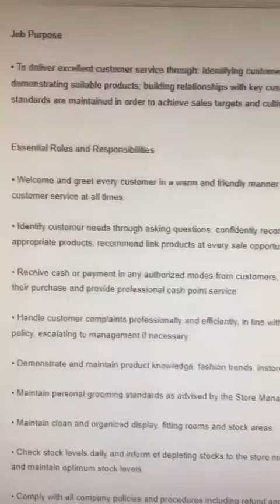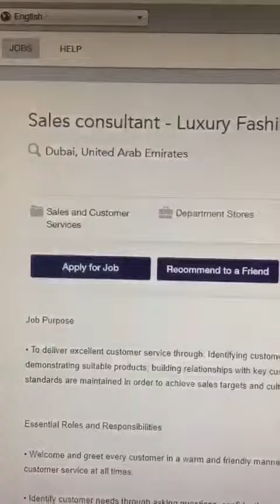al tayer Company Job - Sales consultant - Luxury Fashion